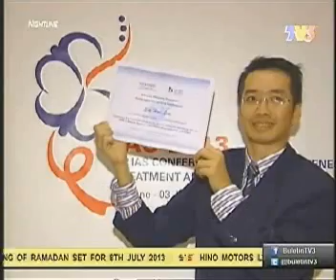2013/07/03 - TV3 - Nightline - First Malaysian Scientist to Receive IAS Grant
Lim Sin How is the first Malaysian awarded a grant from the International AIDS Society (IAS) in collaboration with U.S. National Institute on Drug Abuse (NIDA). Lim received a RM 240 thousand grant to continue his research on the spread of HIV in the country.

Name of broadcaster: TV3
Name of programme: Nightline
Original broadcast date / time: Wednesday 3 July 2013 / 12:13 PM